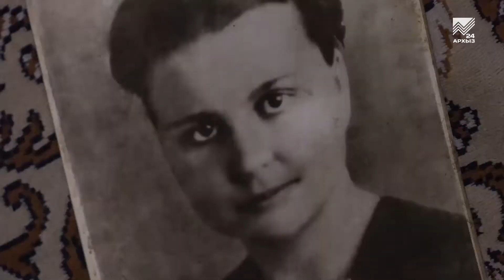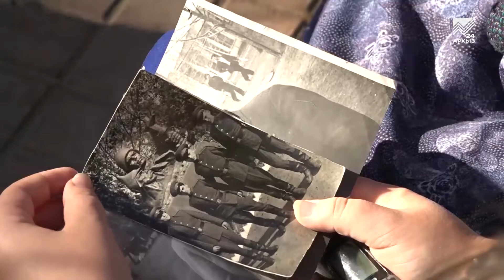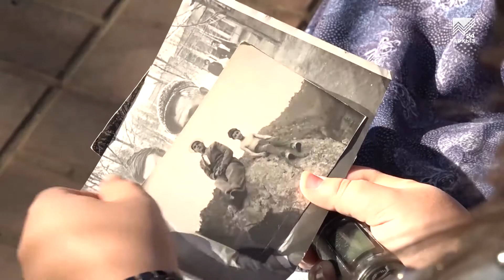Судьба ветерана: Нина Левченко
С каждым годом число ветеранов Великой Отечественной войны, да и просто очевидцев тех событий, неумолимо сокращается. Не случайно, дни рождения каждого из них отмечаются в республике с особой теплотой. Вот и 90-летний юбилей Нины Левченко родные и близкие ждали, как особенное событие. Не смотря на свой почтенный возраст, Нина Владимировна живет и радуется каждому мигу, проведенному в кругу близких ей людей. Наша съемочная группа навестила юбиляра и узнала о ее нелегком жизненном пути.